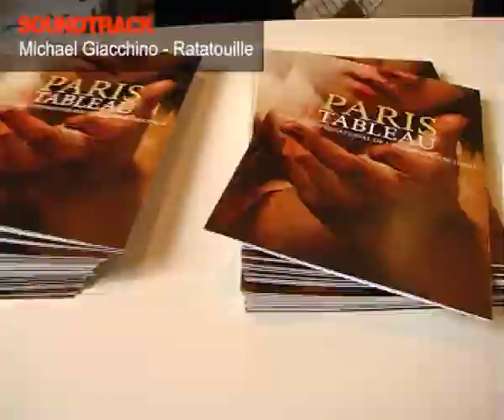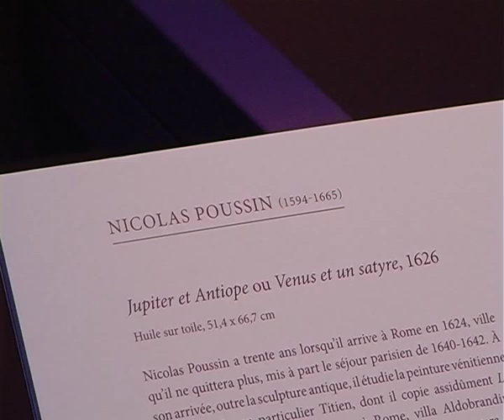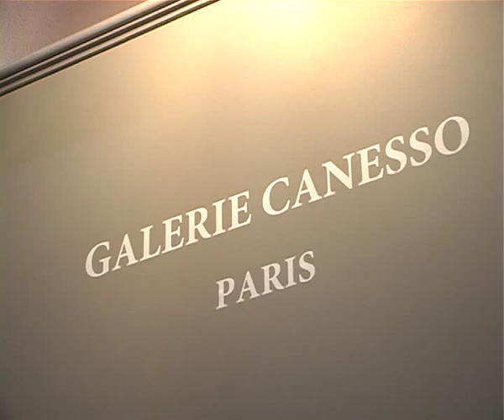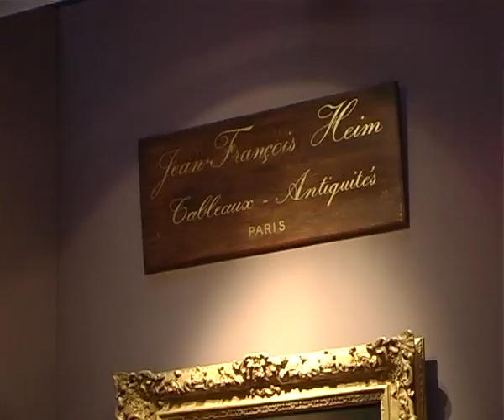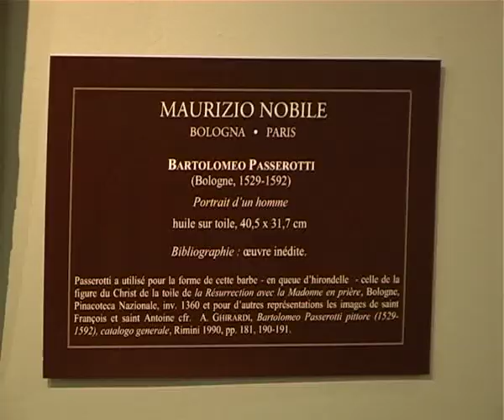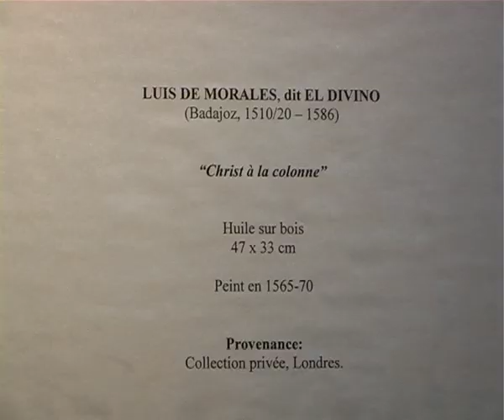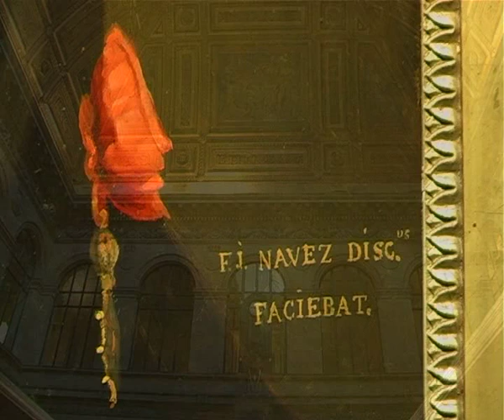ArsLife - Paris Tableau 2011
Paris Tableau, il primo salone internazionale dedicato ai dipinti d'arte antica. 4 - 8 Novembre 2011,  Palais de la Bourse, Parigi.  Nel video interventi di Maurizio Canesso (presidente Paris Tableau) e di Vittorio Sgarbi